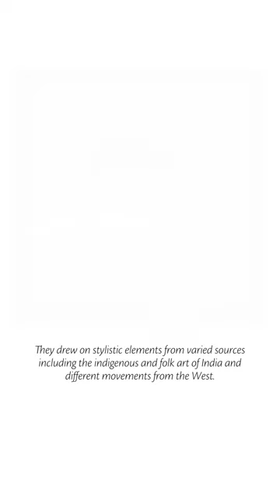Works by Baroda Group of Artists | Spring Auctions 2024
In the late fifties and intermittently over the next two decades, the centre of artistic endeavour seemed to shift to Baroda, where the Fine Arts department of M. S. University had been very ambitiously put together. The result was the collective of practitioners, the Baroda Group including artists Sankho Chaudhuri, N.S. Bendre, Nasreen Mohamedi, Gulam Mohammed Sheikh and later Bhupen Khakhar, Jeram Patel and K.G. Subramanyan, whose contribution deepened Indian art's engagement with modernism. Our Spring Auctions feature works by some renowned members of this group.

Spring Auctions⁠
13 March | Live | Mumbai⁠
13-14 March | Online⁠